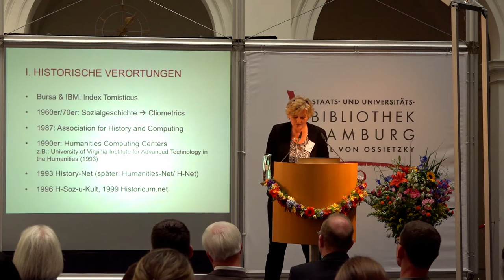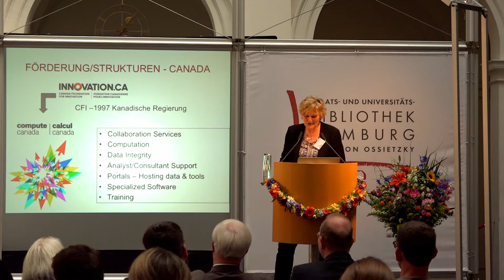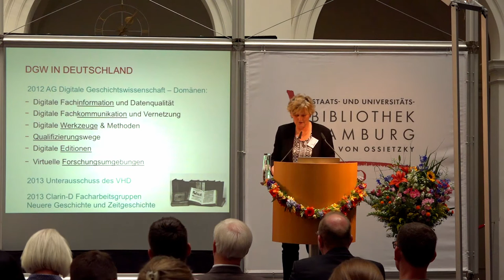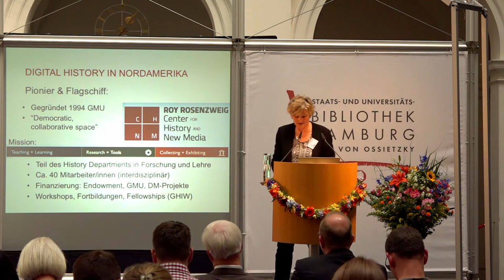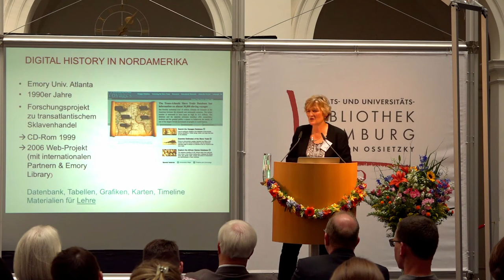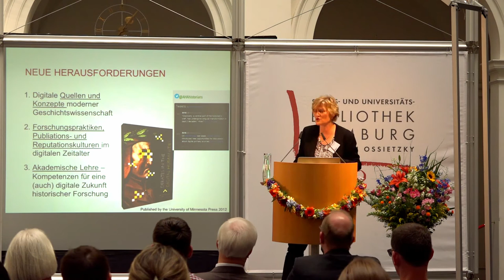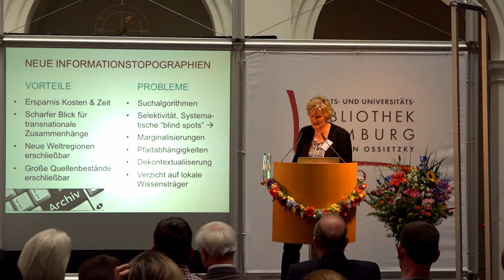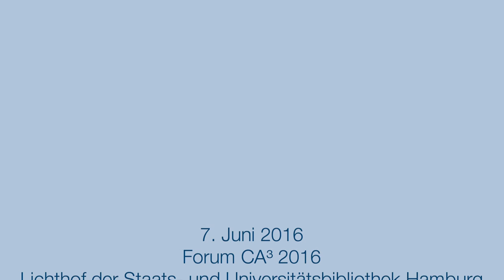Prof. Dr. Simone Lässig - Digitale Geschichtswissenschaften - Forum CA3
Prof. Dr. Simone Lässig, Direktorin des Deutschen Historischen Instituts in Washington, spricht auf dem Forum CA3, welches von CLARIN-D in Hamburg ausgerichtet wurde, über die transatlantische Sichtweise auf die Digital Humanities in Europa. Dies zeigt sie am Beispiel der Digitalen Geschichtswissenschaften. Das Forum CA3 wurde von CLARIN-D veranstaltet. CLARIN-D bietet eine Forschungsinfrastruktur für die Geistes-und Sozialwissenschaften an.